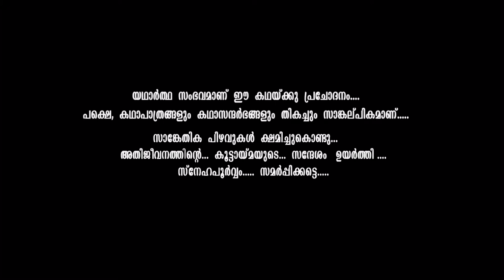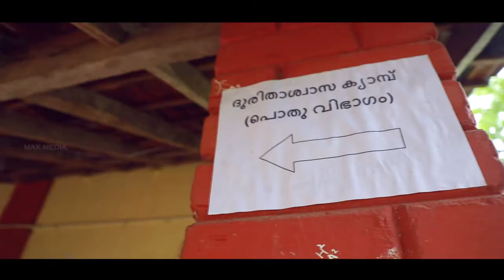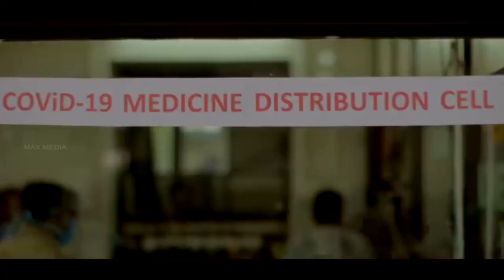PONNANI TALUK MOCK DRILL 2020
Max media photography